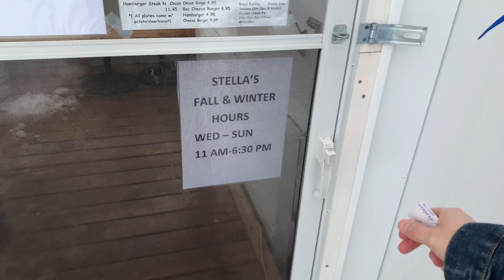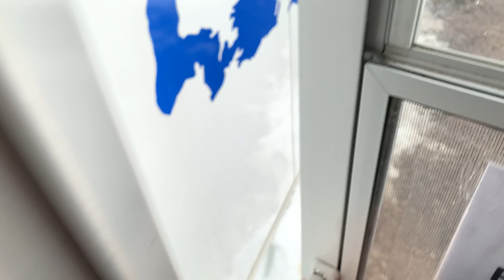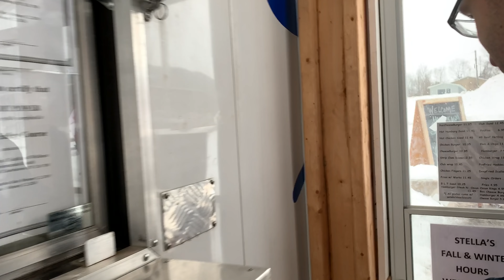VLOG 49 - New Is Old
2019 ends, 2020 begins. And pie. And my first vlog ever.